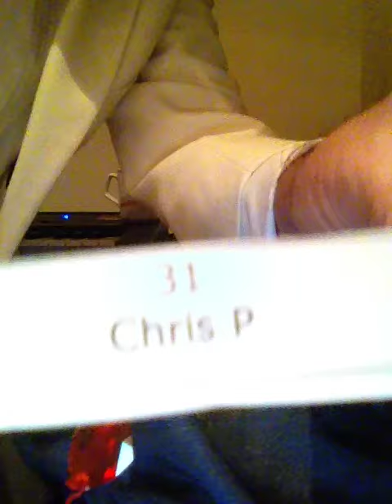Mark Jenkins making the Oct Draw for VIP Party Night Tickets IMG 2396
October Draw for the chance for  VIP Charity Party Night Tickets Drawn by Mark Jenkins